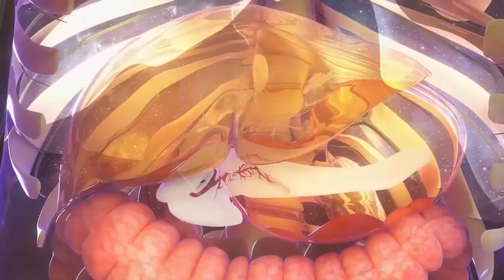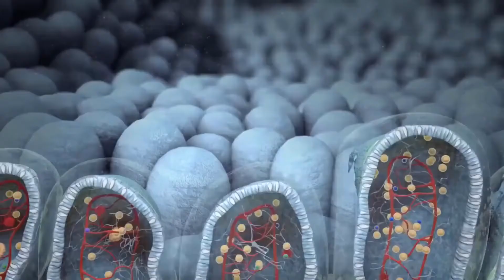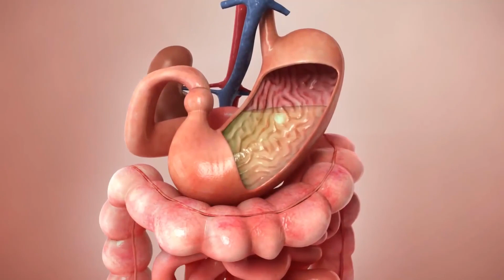Was ist akute Divertikulitis